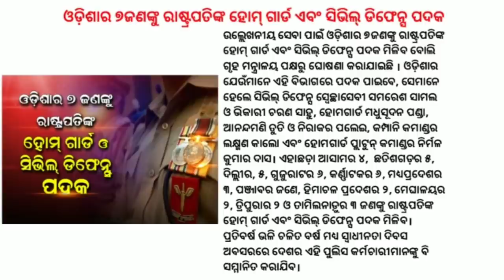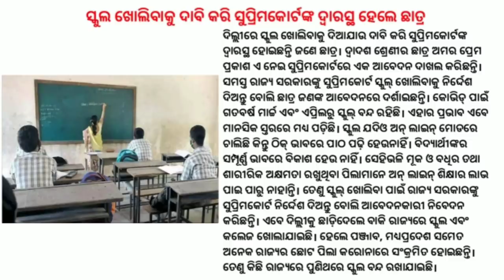Correctional Service Medal | Odisha Plus Two Results | Swargadwara From August 16